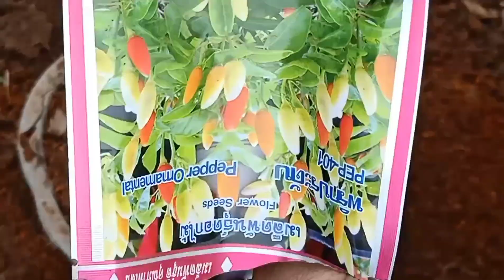How to grow chili from seed/ Grow chili seed at home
Chose your favorite type of chili seed then grow it at home. It is not difficult to grow chili. you can try any style or method, but I try this. I use only soil, cocopeat, and rice dust. I wanna make sure it is no chemical spray or put on my chili. My chili is not colorful as picture of seed but it is so beautiful. you can try at home for fun and enjoy your gardening work.